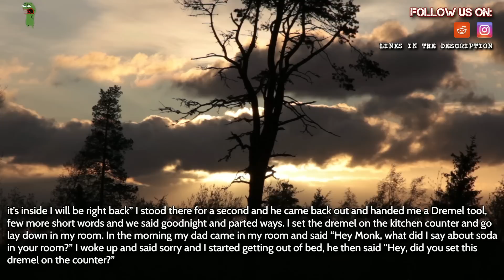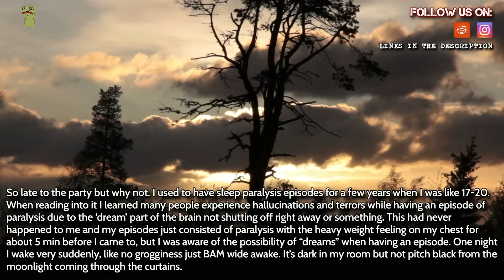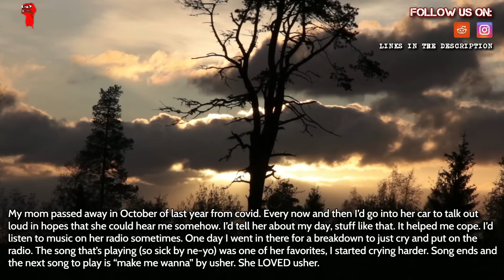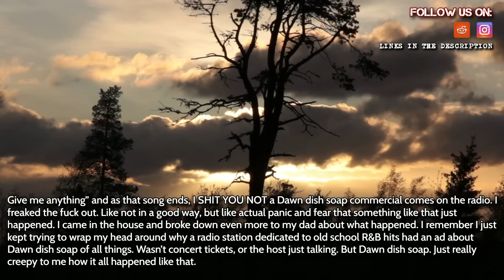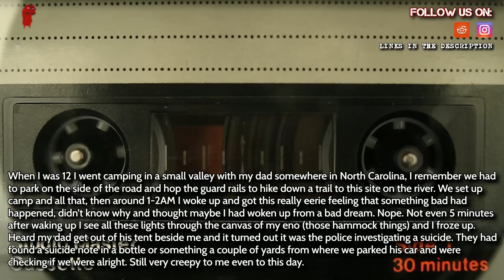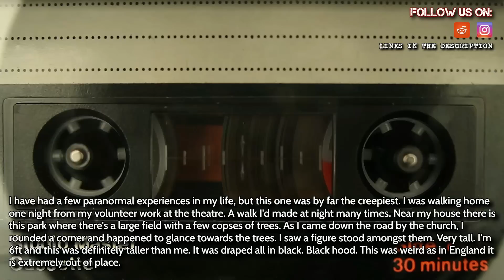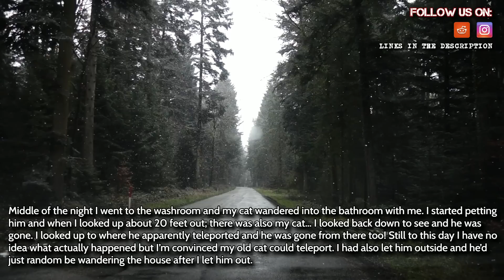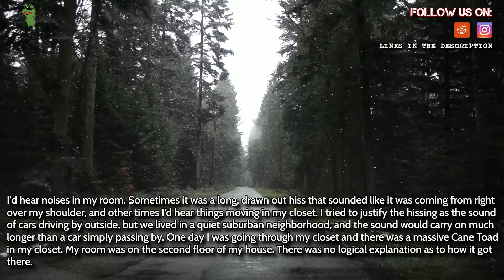scariest thing that happen to you as in paranormal, glitch of the matrix, black eye children ?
Source and Credit:
► Written By : What is the scariest thing that happen to you as in paranormal, glitch of the matrix, black eye children, skinwalker?